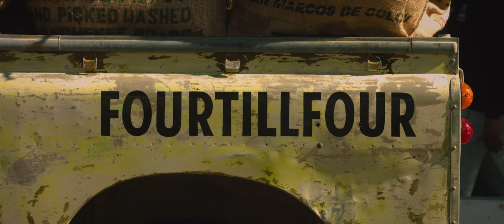Fourtillfour Car Show Celebrating 4 Cylinders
On January 29, 2022 Fourtillfour brought together over 300 vehicles for the first annual Fourtillfour Car Show celebrating 4 cylinders. An exciting morning of vintage cars, live music, food and Four Coffee.

Video by Ryan Cordwell